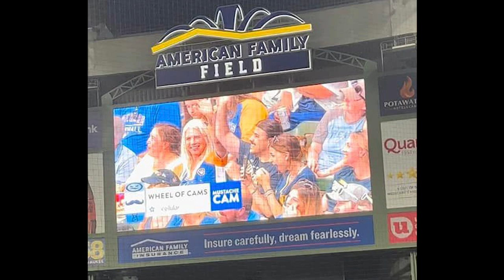Rylie's Song: I Adore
Remembering Rylie Hope Mogan!

This song, I wrote as a love song to my beautiful girlfriend Rylie and I called it Rylie’s Song. When I wrote Rylie’s Song, I never played it for her because I really wanted to do something special for her for the first time she heard it. She was so always so supportive of my music, and whenever I was nervous she always had a way with words to keep me from totally freaking out.
Last summer I took on a really stressful summer of playing a different show every two weeks, we called it the One Hell Of A Summer Series.  She was at almost EVERY show unless she was at the hospital for either tests for her upcoming treatment or was finally admitted into Froedtert for her bone marrow transplant.
For the Blues Rock Roadshow back on August 12th, 2022, I wanted to give her something special because in only a few short weeks, she would be admitted into the hospital for chemo and her transplant. So I decided I was going to sing her Rylie’s Song on stage with her sitting next to me. Everyone knew I was going to do that but her. Her reaction to this song while I played it for her looking back now at it is so emotional. It was her first time listening to it, so it’s raw emotion.
Every time I listen to it or watch it I bawl.
I always said that the best seat in the house is from on stage because you can look out at the crowd and see people laughing, dancing, smiling and having a good time while taking a break from the problems of the world. Music has the ability to make you live in the moment and forget about everything, and that’s SO powerful. When I would look at Rylie out in the crowd I always felt comfort and joy. She would always be smiling and singing to the songs we played. She was the most incredible girl I ever met.
I hadn’t played the song live since that show back in August, so it’s been about 7 months. Last night at Route 20 I played it live again since she was on stage sitting next to me, smiling and loving the song. Rylie’s Song has a totally different meaning to me now.
Friday March 24th marked 6 months of her being gone.. Honestly its been the hardest 6 months of my life. Playing this song live again was so hard because it was the first time playing it without her here. I miss her dearly everyday, and I know I will for the rest of my life.
She now has the best seat in the house and that’s upstairs with the Lord. I hope I continue to make her proud through my music. This video was played last night while I performed the song. The pictures in this video are some of my absolute favorites of her. She was such a beautiful soul and such a beacon of hope. She touched so many lives in her 21 years, and she will touch so many more. Before watching this video please have a Kleenex box near because it is an emotional song/video.Life is given but time is never promised. Please tell your loved ones how much they mean to you, because you never know. Ry, I will continue to love you beyond the stars. Until we can embrace each other once again.
~Tal

After watching Rylie’s Song, please consider donating to Alex’s Lemonade Stand in Rylie’s name.  It was her favorite charity.  By making the donation we carry on Rylie’s wishes of making a better world for kids and families dealing with Childhood Cancer.
Thank you if you make a donation and Thank you for listening to Rylie’s Song!
Together we all can make the world a better place.